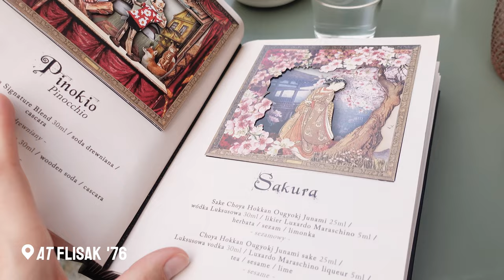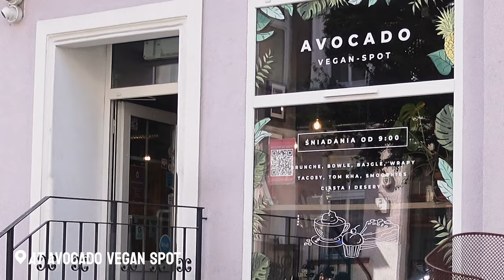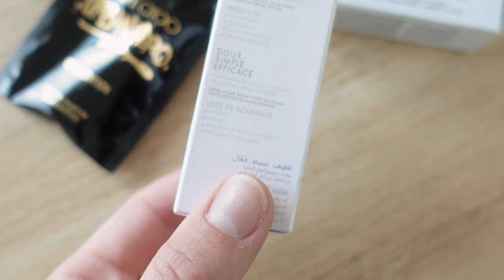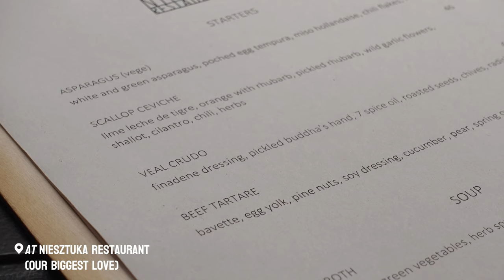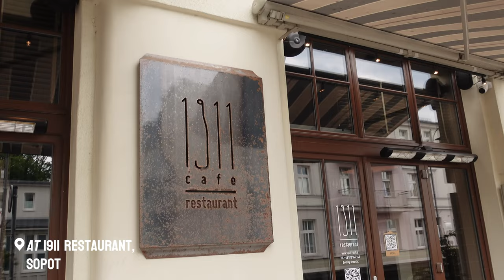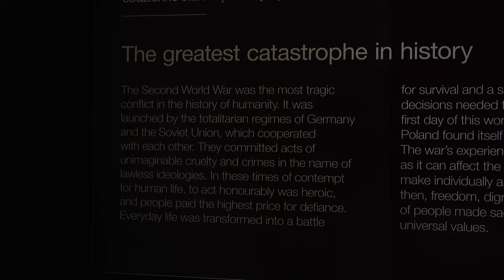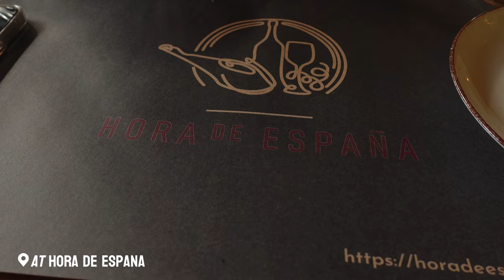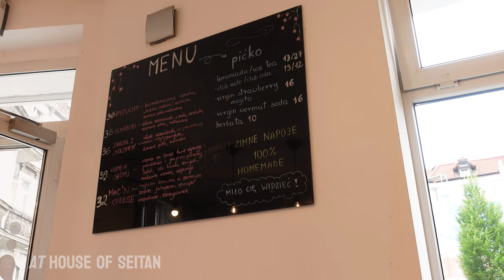Gdansk, Poland vlog | Best restaurants, drinks, nightlife and sightseeing ❤️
Hey! Open for more information ❤️

Haven't seen you for a while now, but here I am back with one of my favorite vlogs of all time - Gdansk visual diaries! It was such an amazing trip and I would say that Poland is a little underrated tbh!

I will show you many different restaurants as we are foodies - all that we ate was amazing, sightseeing, Gdansk Old Town, the best cocktail bars, shopping at Sephora and soooo on!

Restaurants mentioned:

Mexican food - Pueblo
Food hall - Slony Spichlerz
Best cocktails - Flisak '76
Brewery - Nowy Browar Gdanski
Vegan breakfast place - Avocado Vegan Spot
The best restaurant in Gdansk - Niesztuka Restaurant
Lunch at Sopot - 1911 Restaurant
Nightlife and food - Ulica Elektrykow
Museum - Museum of the Second World War
Spanish tapas - Hora de Espana
Coffee and cheesecake - Kawiarnia Czkawka
Vegan lunch place (they take cash only) - House of Seitan